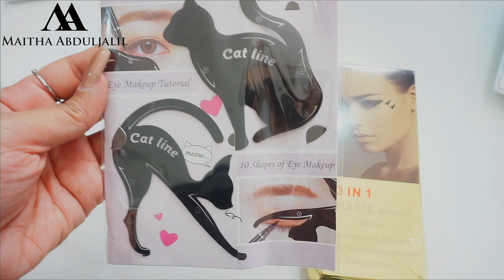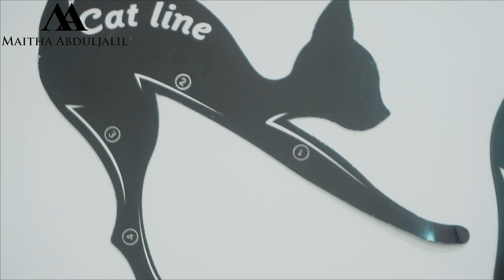تجربة منتج يسهل طريقة وضع الأيلينر - مسابقة شهر أبريل ٢٠١٨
حبيت أجرب هيدا المنتج الخاص بتسهيل وضع الأيلينر و للأسف خاب ظني و بشدة يعني آخ قلبي ١٥ دولار طاروا بالهوا عالفاضي بس كله فدى عيونكم يا أحلى جيش ميثاوي
العدسات: فيكتوريا من براند Lareen

كل المنتجات اللي رح تطلع بحلقات ميثا ترايز لشهرأبريل رح قدمها مثلهم جائزة رح أسحب عليه تاريخ ٢ شهر مايو، رح يكون السحب من البنات اللي كاتبين تعليقات على الصورة تبع المسابقة بالإنستغرام و أكيد لازم يكونوا مشتركين بقناتي على اليوتيوب و بحسابي على الأنستغرام

حساب الأنستغرام: maitha_abduljalil

فيكم تشتروه من
الستينسيل تبع القطة بسعر ٥ دولار
ست الأيلينر الجل مع الأيلينر الستامب ١١ دولار

❣❣If you want to send me packages ❣❣ لارسال الشحنات ❣❣
Maitha Abduljalil
Althuraya Tower 1, level 11, Citruss TV
Dubai Media City, Dubai
P.O.B. 500605